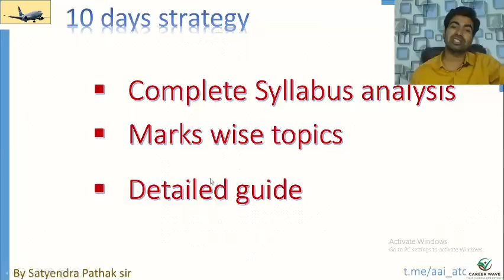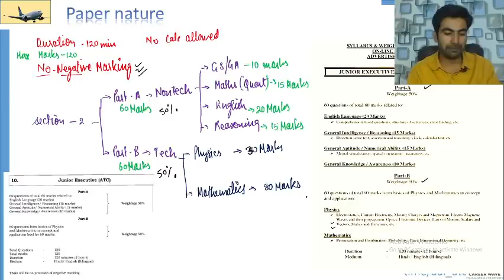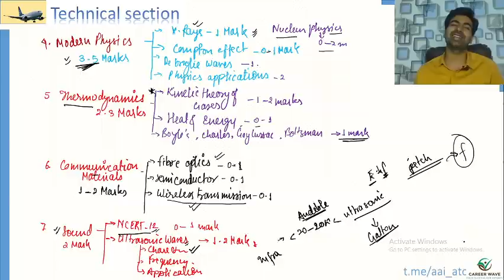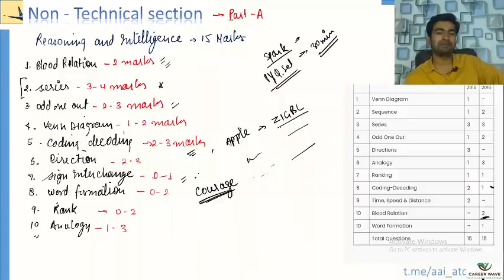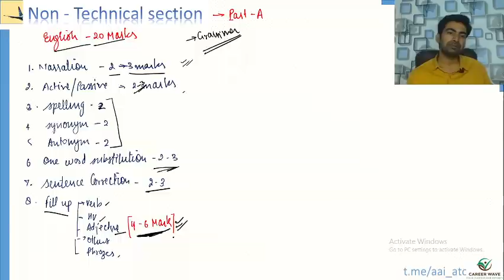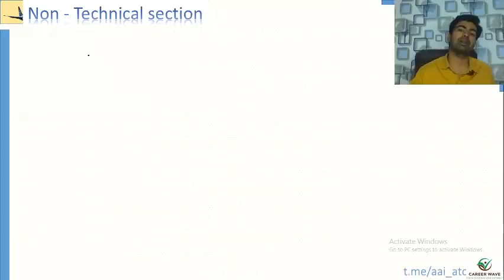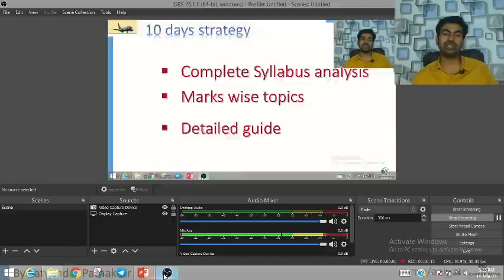Last week strategy for AAI- ATC/AO || topic/marks wise detailed analysis || Satyendra Pathak Sir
ATC technical - physics

Last week strategy for AAI- ATC/AO ||  Satyendra Pathak Sir || Technical physics || aai-atc classes

WE HAVE  GOT 61 SELECTIONS OUT OF 76 ENROLLMENTS IN OUR FIRST BATCH

You can enroll in a Coaching subscription and get the following exclusive benefits
📖 Brief Recorded concept class on each chapter of about an hour.
📺 Two hours of live discussion class including 50+ questions of NCERT and PYQs.
📜 20Qs assignment sheet after each class to solve and submit.
💪 40Qs Sectional mocks for each chapter essential to advance for the best grasp of the chapter.
📑 Concise eBook of 3-4 pages on each chapter for quick revision.
📝 Lecture Pdfs for quick revision after the completion of the lecture.
❓ Weekly doubt-clearing sessions
📰 Formula eBook for revision in the mid-course.
📊 Concept chart of each chapter to understand the concept quicker way.
🗞️ NCERT book summary of 20 pages to ensure we never lack behind.
🧑‍💻 Weekly full-length mock tests to track progress and identify areas for improvement.
🧑🏻‍🏫 Access to a dedicated mentor for personalized guidance and support throughout the course.

- All Technical  Subjects
- Covered AAI ATC
Buy the Yearly Test series @499/-

We provide strictly curated batches for AAI - ATC  with concise eBooks pdf, lec notes concept, and discussion classes with sectional and full mocks on each topic throughout the syllabus.

Hope you guys enjoyed the session and learned something new.

optics,
optics one shot,
optics and waves physics